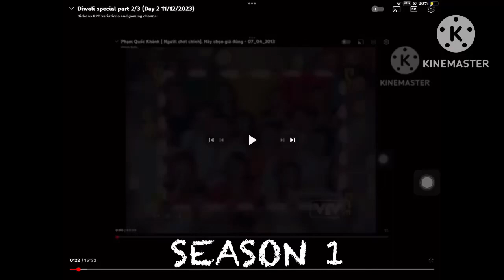all The Price is Right VN remake intro for PC compilation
season 1 : 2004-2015 (before and after ad intro S1 ; S5-S20)
season 2 : 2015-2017 (before and after ad intro 2)
season 3 : 2020 (before and after ad intro 3)
season 4 : 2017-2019 (before and after ad intro 4)
season 5-7 : 24h game